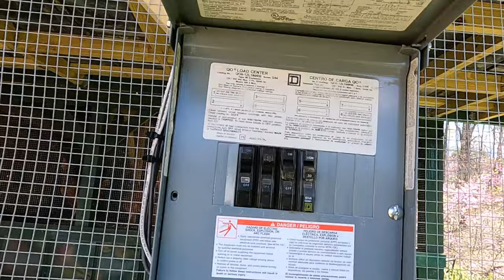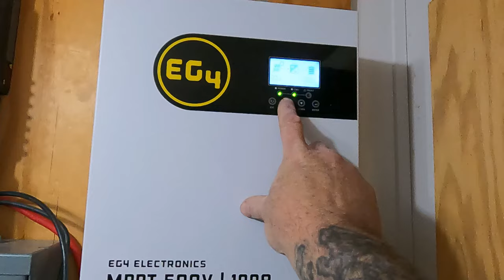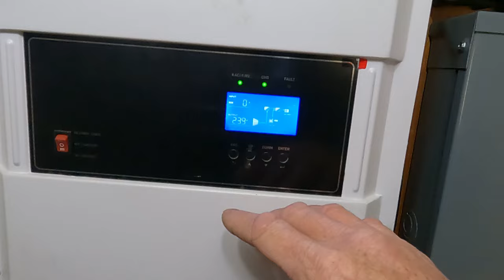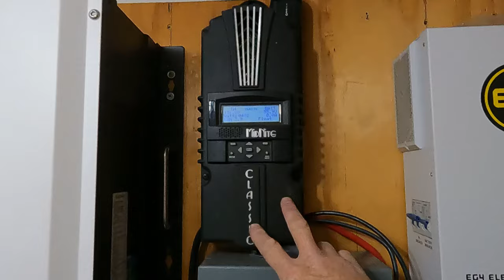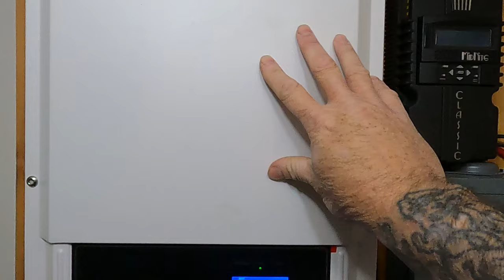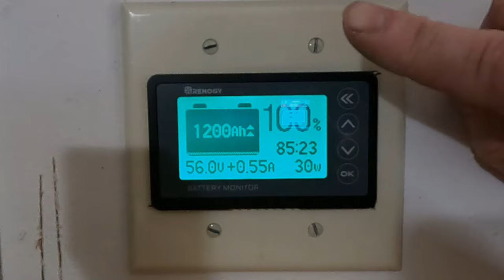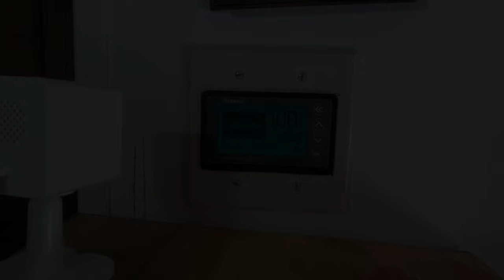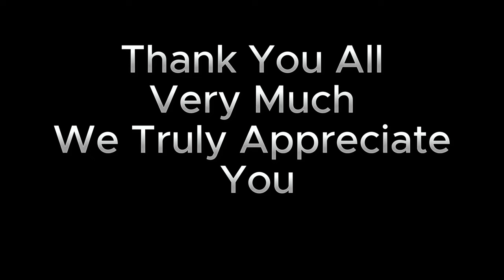The Price Tag of Our Solar System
Curious about the cost of a DIY solar system for off-grid living? In this video, we break down the price tag of our solar system.